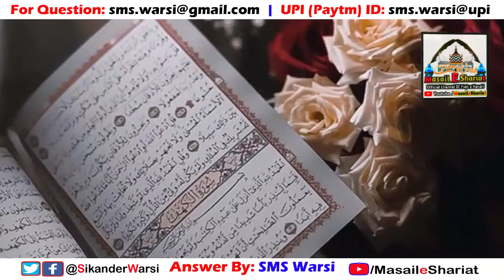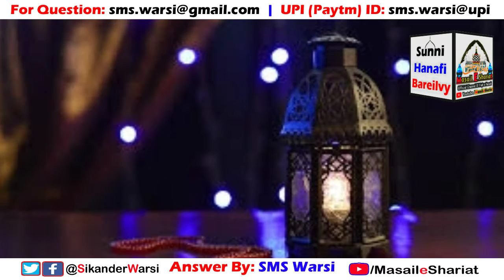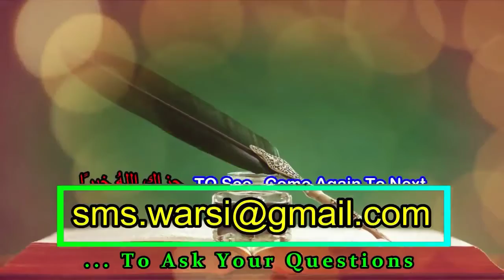Namaz Isha Ki Thi Aur Muh Se Zohar Nikal Gaya by Hazrat Sikander Warsi admin of Masail_e_Shariat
(NEWS & Update) 📰 📅⏰
Aane Wali Videos & Live Timing Dekhen